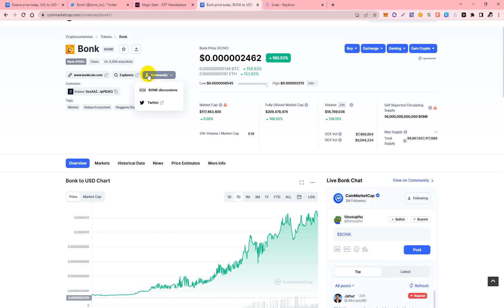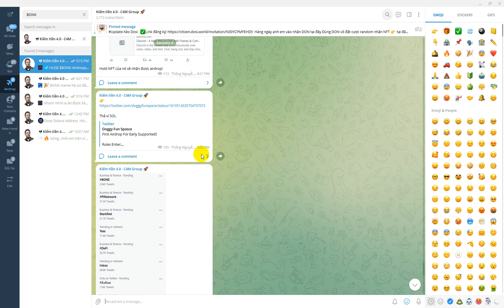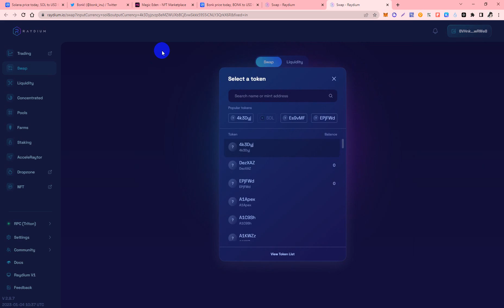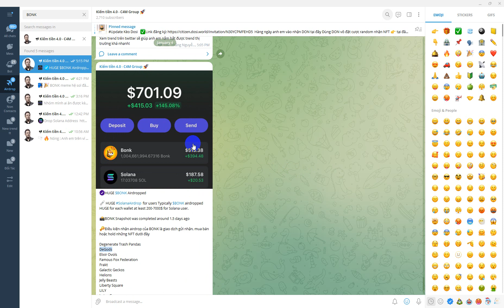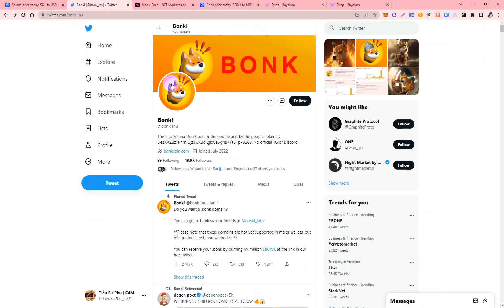BONK meme coin đã airdop cho các ví SOL Giá Trị Hàng Ngàn $ - Điều Kiện Nhận Airdrop